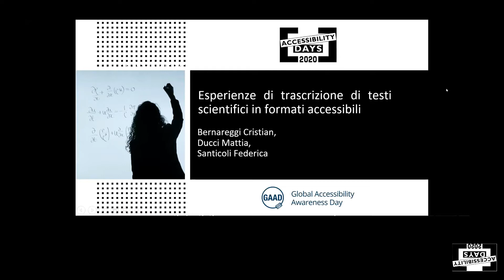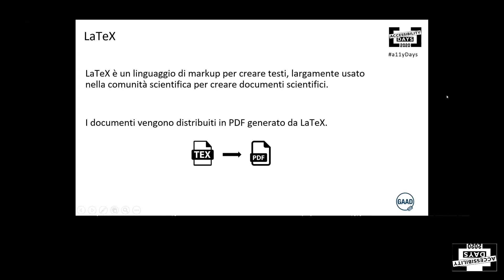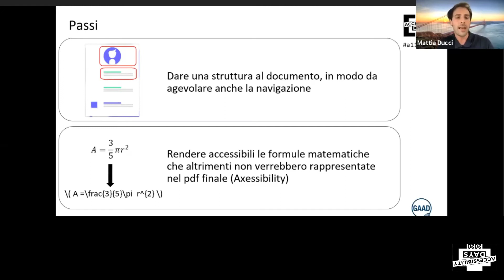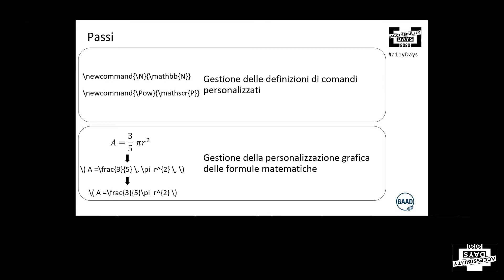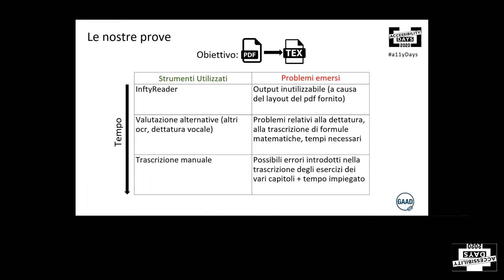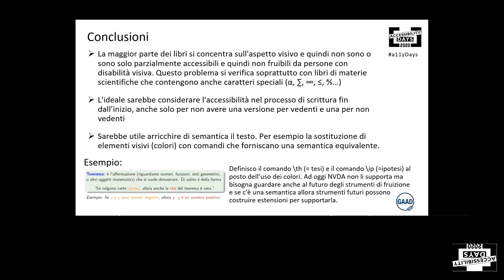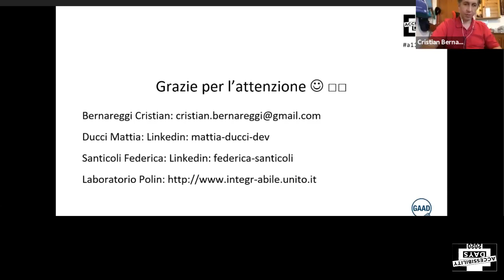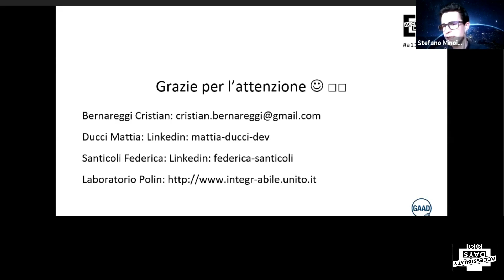Esperienze di trascrizione di testi scientifici in formati accessibili [Santicoli, Ducci,Bernareggi]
Federica Santicoli, Mattia Ducci e Cristian Bernareggi durante gli Accessibility Days 2020

Abstract
I testi scientifici pongono vari problemi di accessibilità a persone con disabilità visive. In particolare, le espressioni matematiche devono essere adattate in modo che possano essere lette sul display Braille o dal lettore vocale. Le immagini devono essere descritte o fornite in formati alternativi (ad es. tabelle di valori per i grafici di funzione).
Il workshop presenta alcune esperienze di trascrizione di testi scientifici in LaTeX. Vengono introdotti sia i flussi di lavoro seguiti sia i principali problemi incontrati.